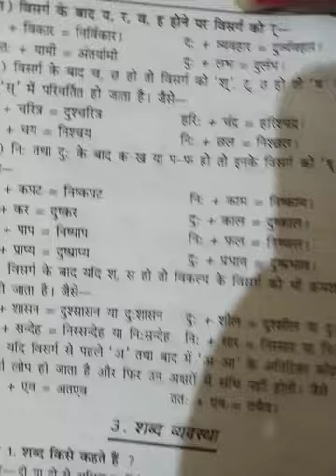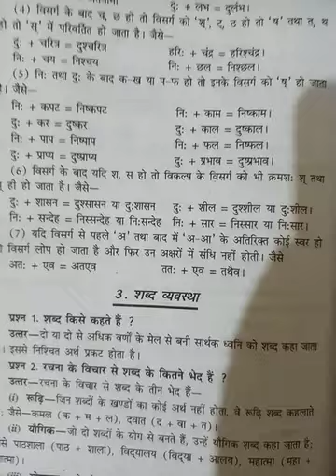Class-6 Subject-Hindi Grammar Topic-वर्ण, संधि